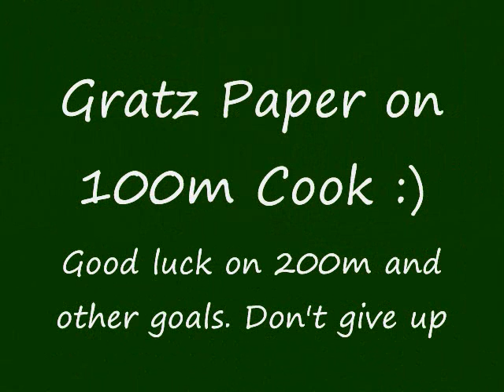Paperbag 70 gets 100m Cooking xp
Gratz on Paperbag 70 on his first 9 Digit Skill!
Half way to 200m!

Good luck on all future goals and 200m Cooking! Don't give up!